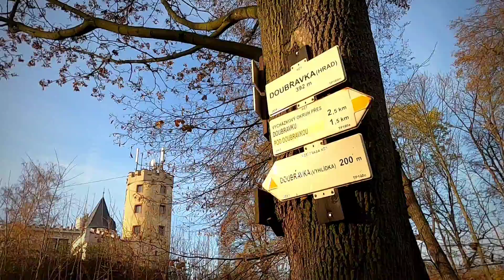Zdeňka a Saša / Doubravka / listopad 2020